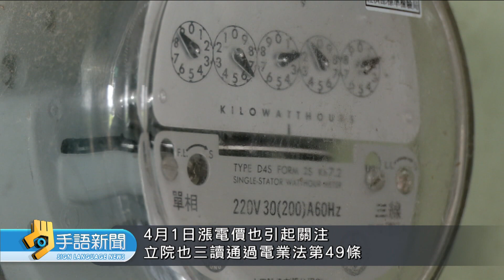立院休會前 朝野陣營整備議案清倉攻防 | 20240717公視手語新聞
立法院趕在昨天通過不少法案，包括刑法修正案，通過、虐待未滿7歲幼童，加重其刑1/2。此外也解除、禁止人民組團赴中國觀光的限制，以及通過、邀請總統到立院進行國情報告。